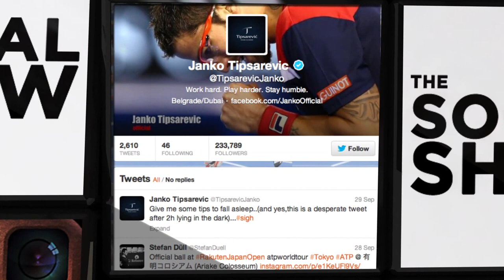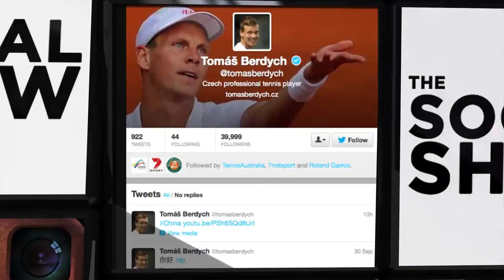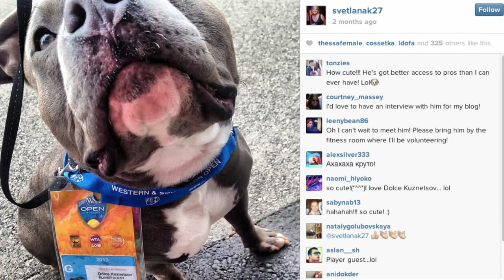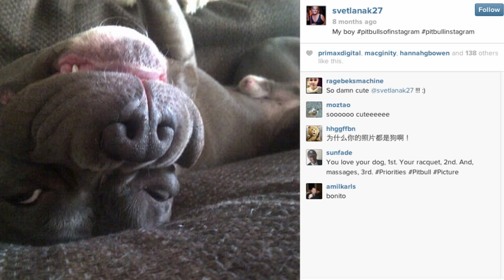Who doesn't like dog montages? - The Social Show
Everyone is getting married! Sam Stosur still isn't on Twitter! And the internet exists only for pictures of Svetlana Kuznetsova's dog.

This is The Social Show!